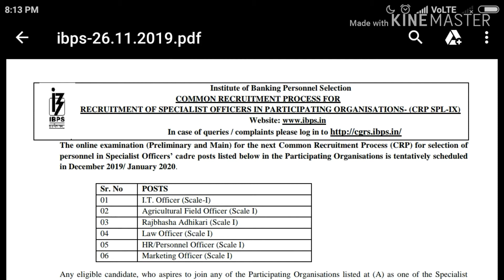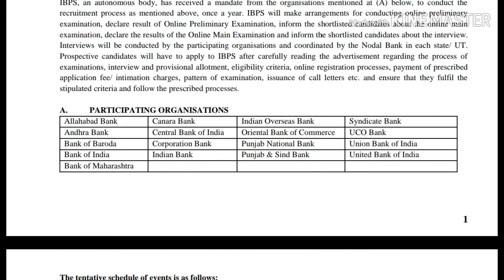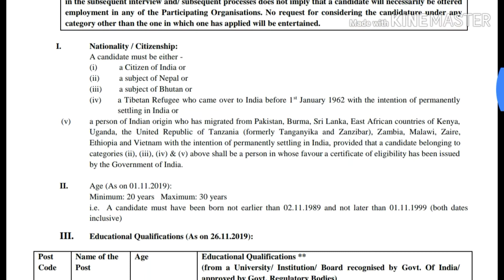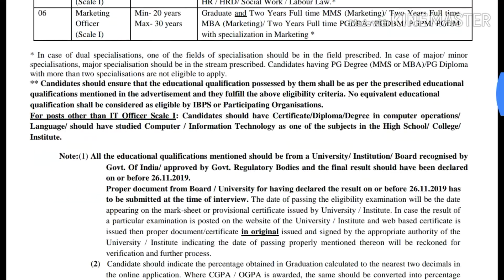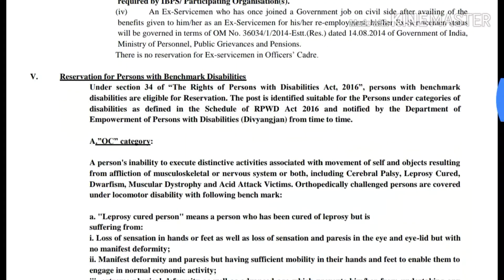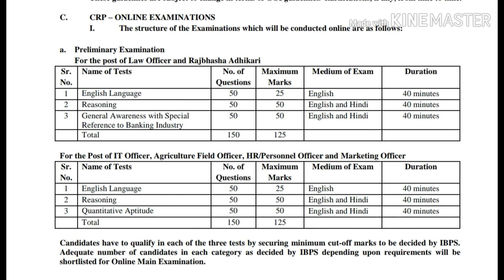ibps so notification 2019,ibps so 2019,ibps so recruitment 2019,ibps specialist officer,ibps so vaca